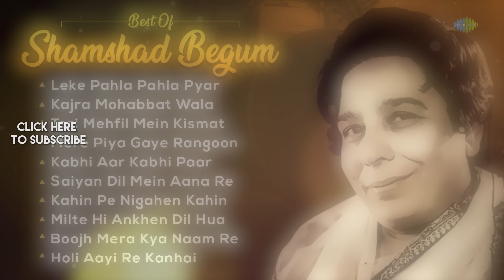Shamshad Begum Old Hindi Songs | Leke Pahla Pahla Pyar | Kajra Mohabbat Wala | Kabhi Aar Kabhi Paar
Immerse yourself in the timeless melodies of Shamshad Begum, the legendary voice that echoes through the ages. With her soulful renditions and captivating energy, Shamshad Begum's songs have enthralled generations. Experience the magic of Shamshad Begum's iconic songs and let her melodious tunes transport you to a bygone era filled with nostalgia and musical bliss.

00:06: Leke Pahla Pahla Pyar
06:52: Kajra Mohabbat Wala
13:10: Teri Mehfil Mein Kismat Azmakar
18:14: Mere Piya Gaye Rangoon
22:40: Kabhi Aar Kabhi Paar
25:51: Saiyan Dil Mein Aana Re
29:41: Kahin Pe Nigahen Kahin Pe Nishana
34:13: Milte Hi Ankhen Dil Hua Diwana
37:25: Boojh Mera Kya Naam Re
41:55: Holi Aayi Re Kanhai

Credits:
Song: Leke Pahla Pahla Pyar
Album: C.I.D
Artist: Shamshad Begum, Asha Bhosle, Mohammed Rafi
Music Director: O.P. Nayyar
Lyricist: Majrooh Sultanpuri

Song: Kajra Mohabbat Wala
Album: Kismat
Artist: Asha Bhosle, Shamshad Begum
Lyricist: S.H. Bihari

Song: Teri Mehfil Mein Kismat Azmakar
Album: Mughal-e-Azam
Artist: Lata Mangeshkar, Shamshad Begum
Music Director: Naushad
Lyricist: Shakeel Badayuni

Song: Mere Piya Gaye Rangoon
Album: Patanga
Artist: Shamshad Begum, C. Ramchandra
Music Director: C. Ramchandra
Lyricist: Rajendra Krishan

Song: Kabhi Aar Kabhi Paar
Album: Aar Paar
Artist: Shamshad Begum
Lyricist: Majrooh Sultanpuri

Song: Saiyan Dil Mein Aana Re
Album: Bahar
Artist: Shamshad Begum
Music Director: S.D. Burman
Lyricist: Rajendra Krishan

Song: Kahin Pe Nigahen Kahin Pe Nishana
Album: C.I.D
Artist: Shamshad Begum
Lyricist: Majrooh Sultanpuri

Song: Milte Hi Ankhen Dil Hua Diwana
Album: Babul
Artist: Shamshad Begum, Talat Mahmood
Music Director: Naushad
Lyricist: Shakeel Badayuni

Song: Boojh Mera Kya Naam Re
Album: C.I.D
Artist: Shamshad Begum
Lyricist: Majrooh Sultanpuri

Song: Holi Aayi Re Kanhai
Album: Mother India
Artist: Shamshad Begum
Music Director: Naushad
Lyricist: Shakeel Badayuni